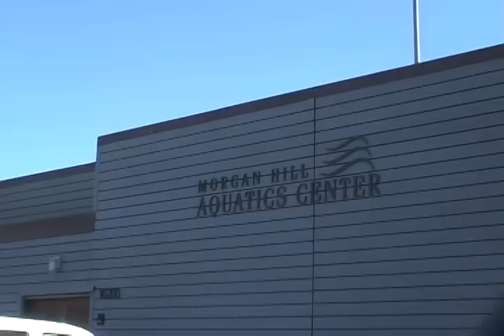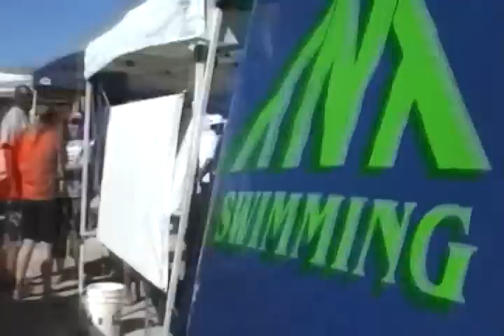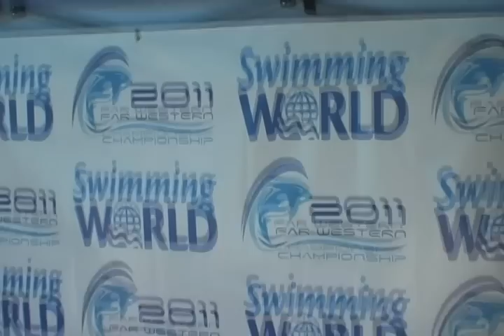Welcome to the 2011 Far Western Short Course Championships!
Over 1,600 swimmers, 170 teams, and 6,000 races at the 2011 Far Western Short Course Championships. SwimmingWorld.TV will be brining you all the finals races both live and on-demand, plus interviews, recaps, and results all weekend long!